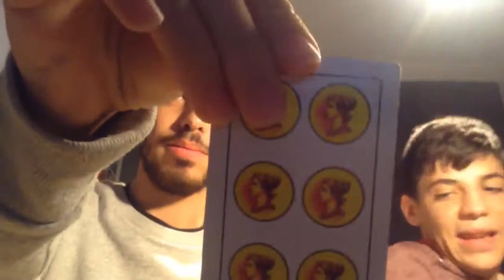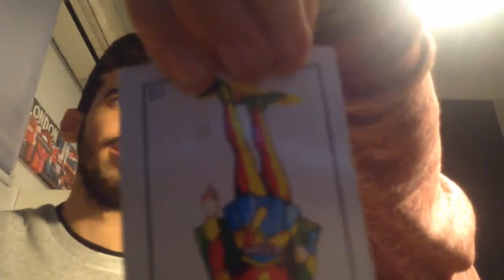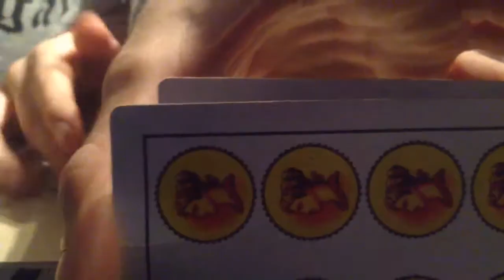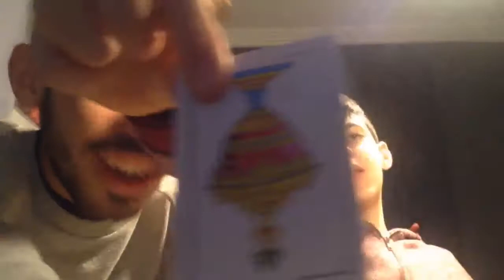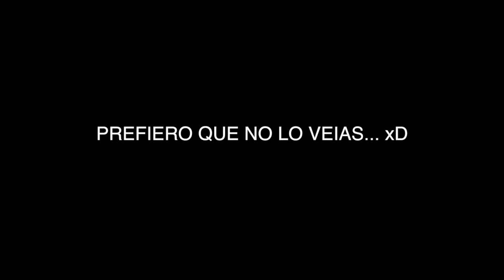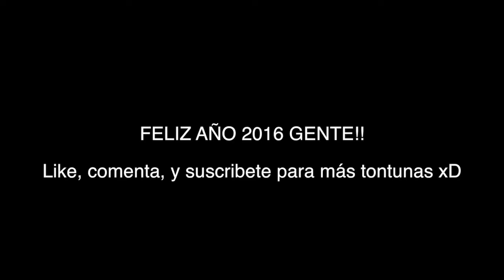RETO DEL TABASCO #2 - ESCENAS ELIMINADAS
Hice este video por pura pereza porque no sabía que hacer en esta tarde jajaa... espero que te haya gustado, por cierto, ¡FELIZ AÑO 2016!